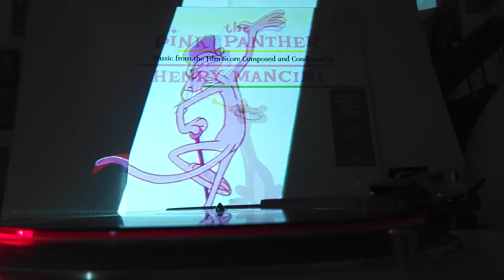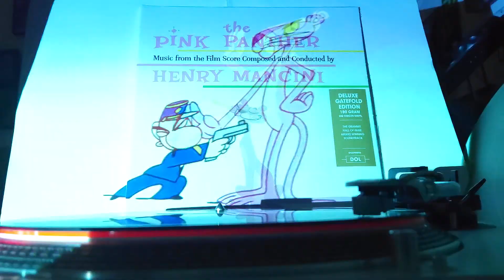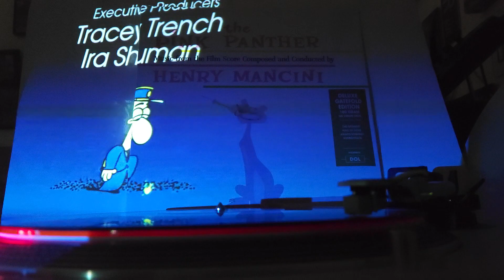The PINK PANTER 💗 BY HENRRY MANCINI-Year 1963